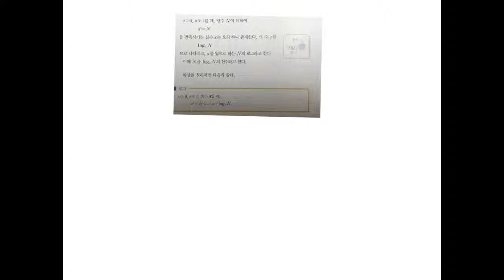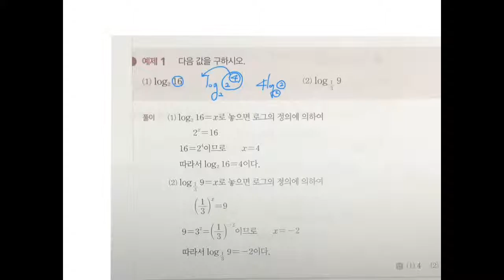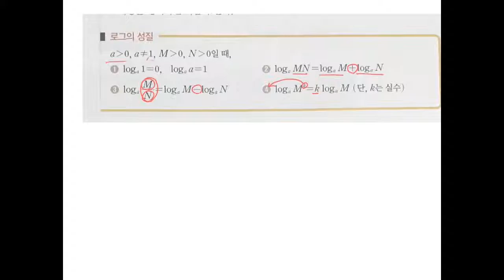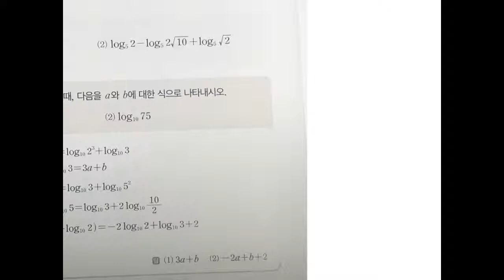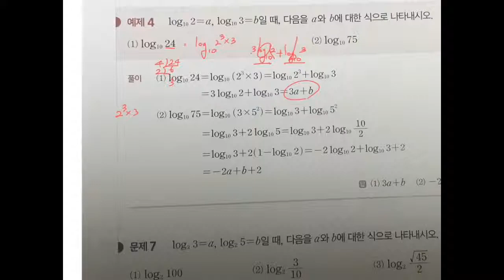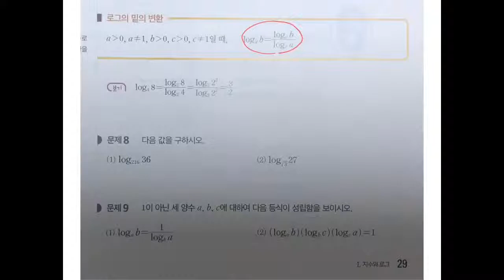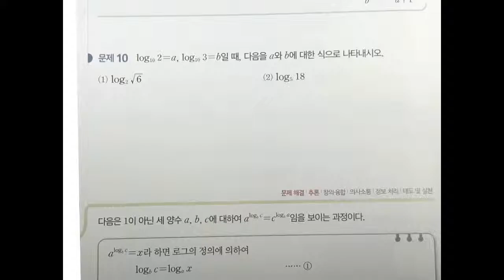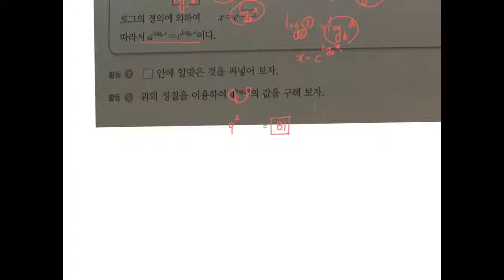[미래엔 고등수학I 중간고사편] 1단원 지수와 로그 3강 로그